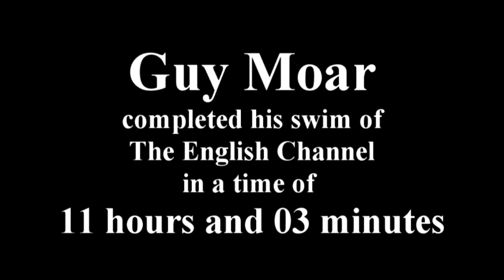GUY MOAR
Vessel: Viking Princess
Pilots/crew: Reg and Ray Brickell
CSA Observer: Mikee Monello
Trainer: Tim Denyer
Liggers: David Orders, Fumi Ko-Yamazki

Original music, BEAUTIFUL WORLD, generously provided by Steve Holland (Guitarsix6), check him out

I joined the Viking Princess at Dover Harbour and we were soon joined by the Guy Moar and his trainer Tim Denyer and supports David Orders and Fumi Ko-Yamazaki. Strong déjà vu as just the month before it had bee David swimming with Tim and Guy on the boat. On a very high tide we steamed down to Shakespeare beach where Guy entered the water at 15:04, slightly delayed by using some of the time to write his name in the sand. It's a very nice day, the sea is calm, there is a large flood tide and everyone is in good humour. There are 5 other boats out with swimmers but none are in sight, they appear to have started well before us, a quick check on the AIS shows them to be far to the east of us, causing some to wonder if they are swimming to Holland today.
As we pull out past Dover a flotilla of Belgium yachts running in a line enter Dover harbour, it is amusing to watch them encounter the heavy swell produced at the entrance and struggle to gain entrance.
Guy is moving well through the water but on his 17:34 feed he vomits violently and looks very ill. He continues and the same pattern occurs for the next 3 feeds, he is bringing up every thing he is taking in and we are starting to worry.
Swimming onwards Guy enters the South West shipping lane at 17:50, his vomiting, whilst feeding, is not seriously effecting his speed but must obviously be effecting his energy reserves. The south west lane is very busy this evening and the at 19:32 just as the light is starting to fade the green head flasher fails and we have to attach a blue glowstick to the goggles strap to replace it. Suitably illuminated he swam onwards,.

We entered the Seperation zone at 20:10, just moments before there had been a truly beautiful sunset behind us, a boiling, churning globe of fire disappearing into the horizon..  and,  in front of us, a perfect crescent moon slipped gently beneath the still sea. A  moment of pure tranquillity and peace more than slightly spoilt by the sounds of retching coming from the side of the boat.

As darkness settled in Guy finally managed to regain control of his digestive system and the vomiting was over. And rejuvenated he races across the separation zone entering the northeast lane at 20:40.
Even with the heavy ebb tide that is running we are still hopeful for the cape, guy is swimming strongly and through a busy shipping lanehe enters the French coastal waters at 23:45. it's very cold now the north west wind strengthens and everyone on board is wearing coats, and with just half a mile to go the flood tide hits with a vengeance and pushes Guy past the cape. Tim, joins Guy in the water for the final leg and as we wait onboard the Viking Princess Ray escorts Guy into the darkness to land in France just to the East of Cap Gris-Nez.
Guy Moar swam the English Channel in 11 hours and 03 minutes.